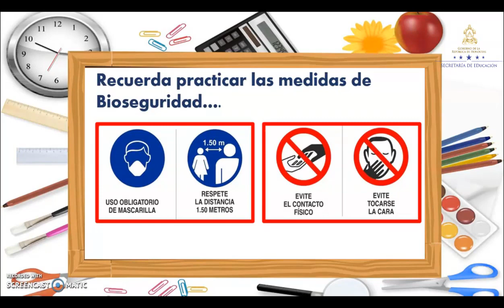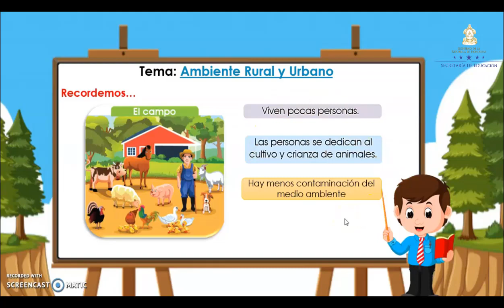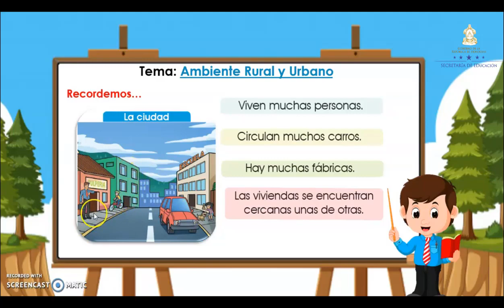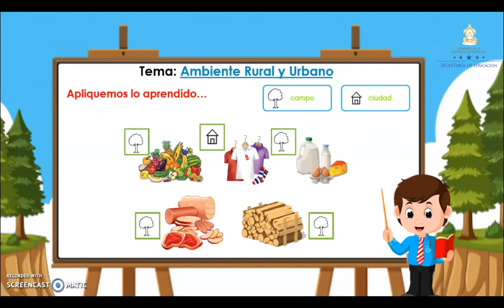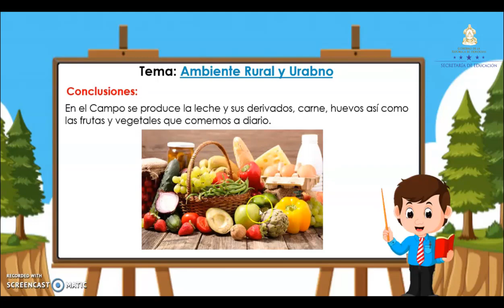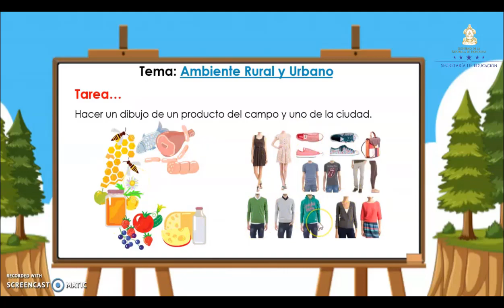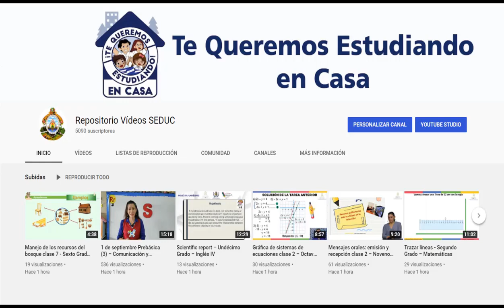Ambiente rural y urbano clase 7 – Primer Grado – Ciencias Naturales